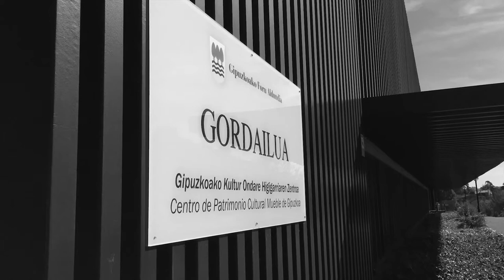Agurtzane Juanena.- Gordailua